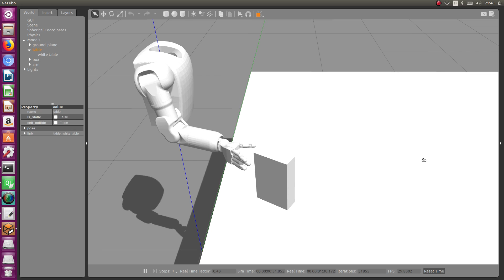pick and place for box Khusnutdinov old